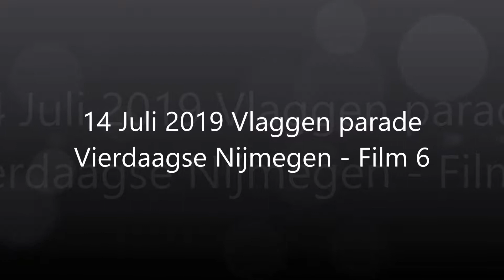14 Juli 2019 Vlaggen parade Vierdaagse Nijmegen Film 6